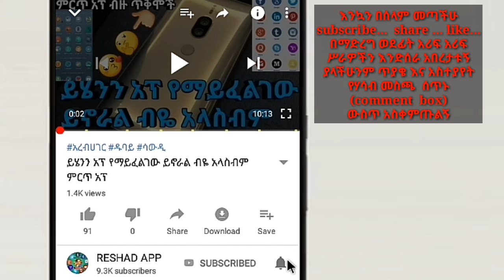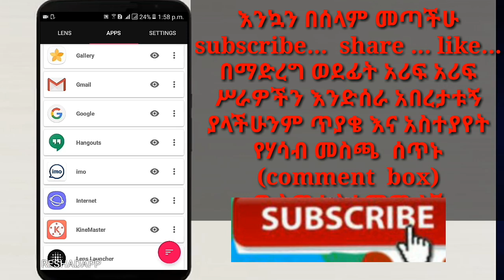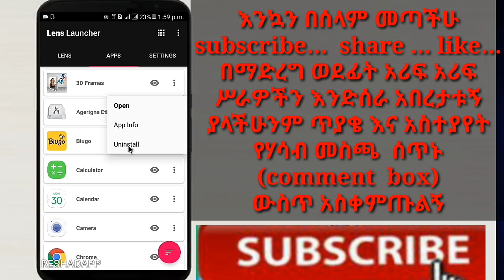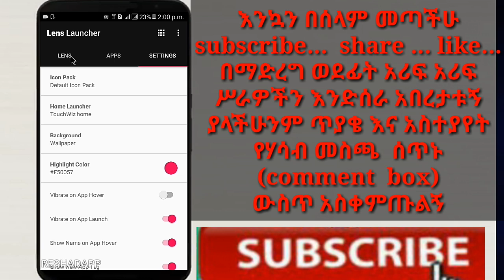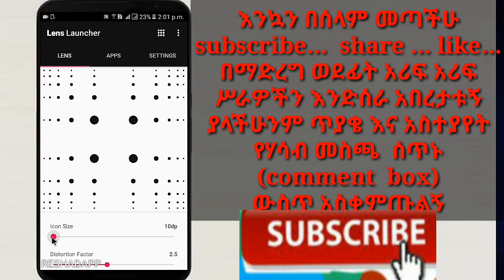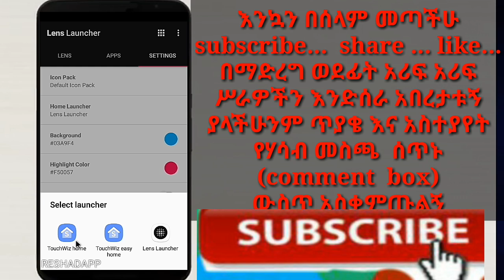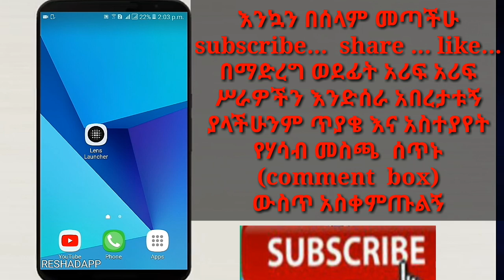Best Launcher ምርጥ አፕ || reshadapp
1. ሲም ካርድ ለሌላችሁ በሙሉ ✅➡፡

2. ፈጣኑ ቪዲዮ ዳውሎድ ማድረጊያ አፕ ✅➡፡

4. የፍቅረኛሽ/ህን ስልክ ሙሉ በሙሉ መጥለፍ ✅➡፡

5. እስከ 65gb ድረስ ፋይሎችን ለማስቀመጥ ✅➡፡

7. አፕልኬሽን ዳውንሎድ የማድረግ ችግር ✅➡፡

8. የጂሜል አካውንታችንን ፓስወርድ መቀየር ✅➡፡

9. ቪዲዮ እና ሙዚቃዎችን መቁረጥ ✅➡፡

10. ቴሌ ግራማችን ሃክ ተደርጎ ይሆን ✅➡፡

14. ከYouTube ቪድዮ ቆርጠን ለማውረድ ✅➡፡

ሁሌም አዳዲስ መርጃዎችን እና አፕልኬሽኖችን ለማግኛት RESHADAPP ✅ሰብስክራይብ✅ ያድርጉ 🛎 እናመሰግናለን 👏

ሼር. SHARE. 👈🙏 ረሸድአፕ 🙏